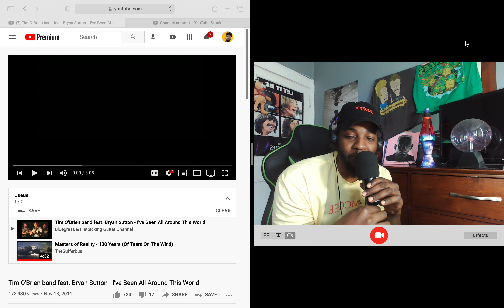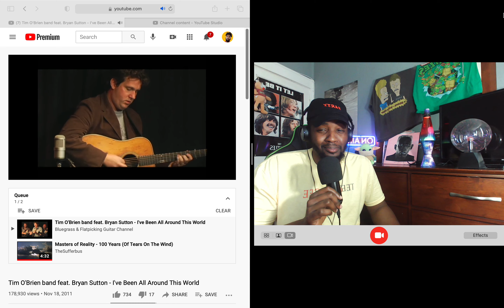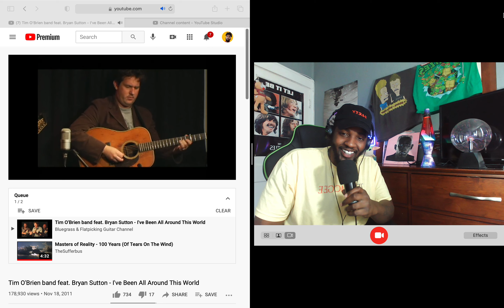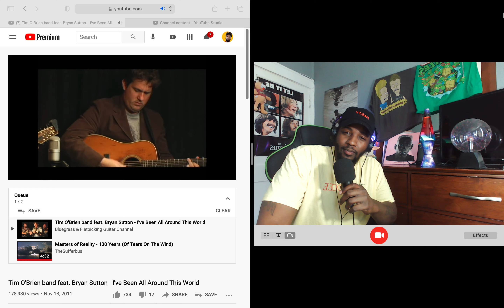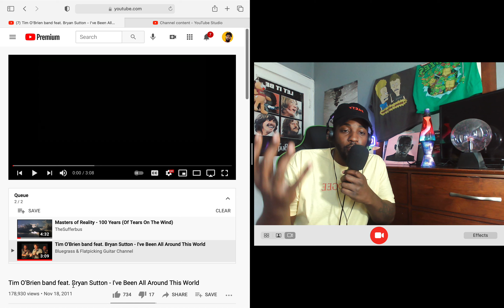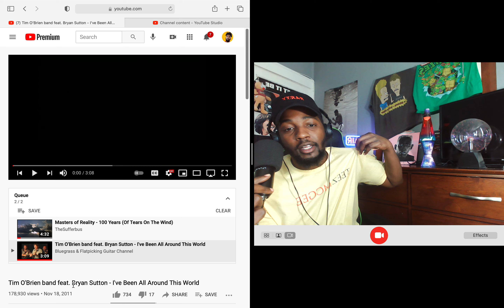Tim O'Brien band feat. Bryan Sutton - I've Been All Around This World (Reaction)